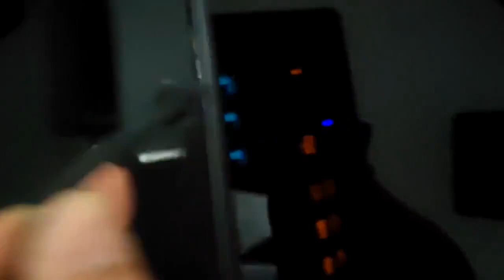Yindiao ZK 4 Keyboard Video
ZK-4 is a Hot-Swappable Mechanical Keyboard that is economical and durable.